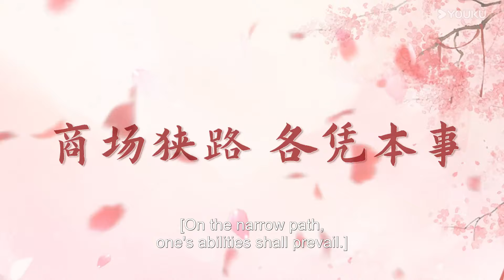[Official Trailer] When Fate Plays Matchmaker: Coming on 11.12💖 | YOUKU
[When Fate Plays Matchmaker 俏红娘] Zhao Shuangshuang, owner of a matchmaking agency, possesses the "Matchmaker's Eyes," a gift that allows her to see the "red strings of fate" connecting destined lovers. As a result, she becomes the top matchmaker in Lin'an City. Her biggest dream is to unite 81 couples and find her own destined love. Zhao crosses paths with Cheng Yin, a young Taoist who has sworn to destroy all matches made by "evil matchmakers" after his senior brother's tragic death. The two clash at every turn, challenging each other on every match they make. Over time, Cheng's feelings for Zhao grow without him even realizing—until her "first love," Cao Sui, returns. But the biggest crisis in their relationship soon follows, as Cheng discovers that Zhao might be connected to his brother's death. As they unravel the past, they eventually find happiness together, running the matchmaking agency side by side.

★Starring: Wei Tianhao / Zhao Xinghui
★主演：魏天浩 / 赵星卉